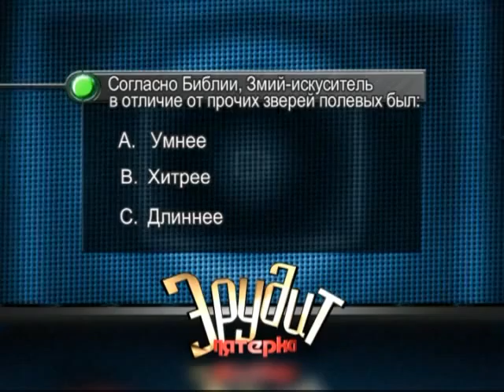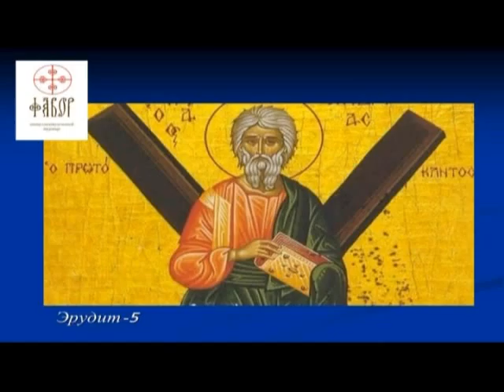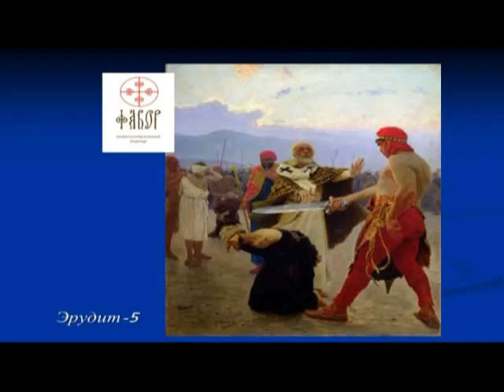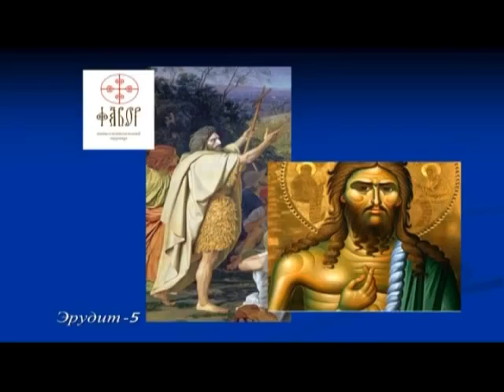18 03 2016 Эрудит